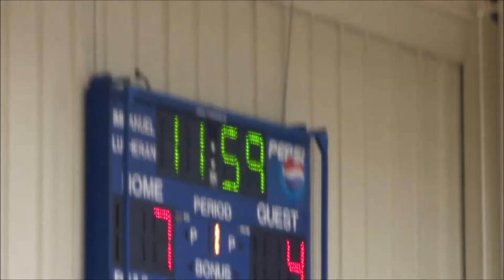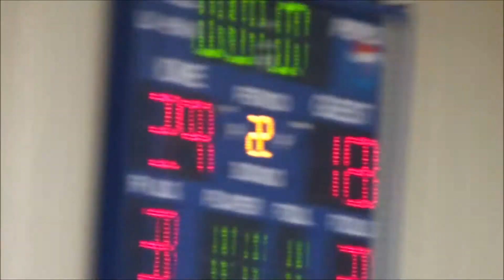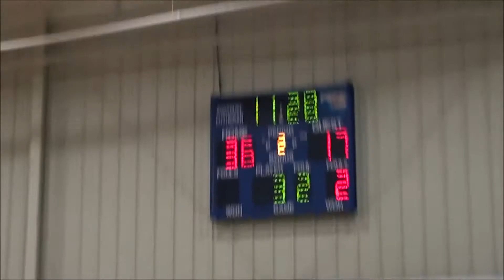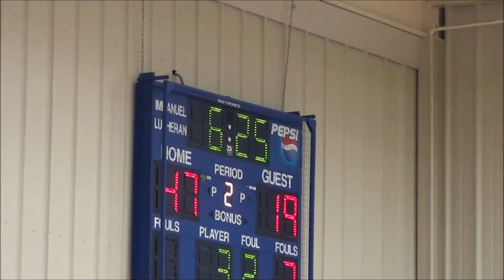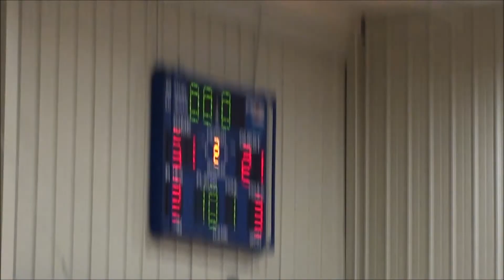ILS Boys Varsity vs. MSAD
ILS Boys Varsity vs. MSAD - 1/7/20